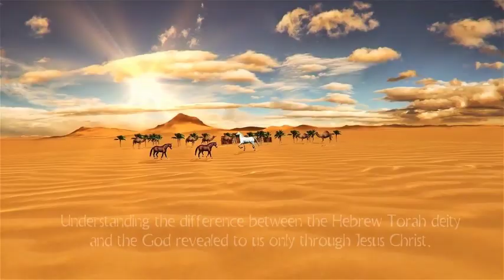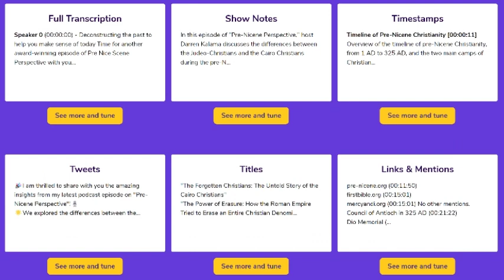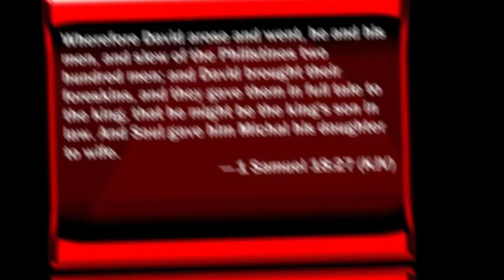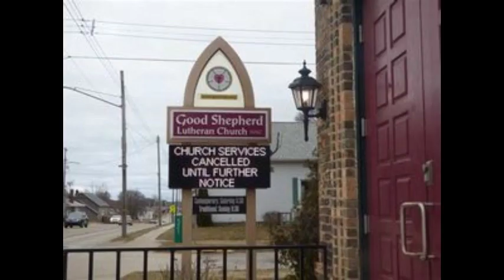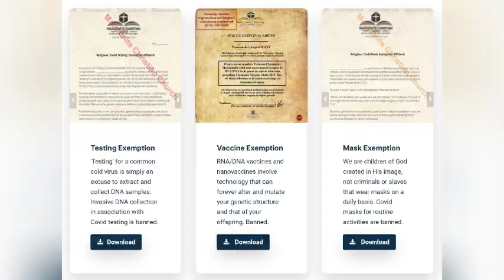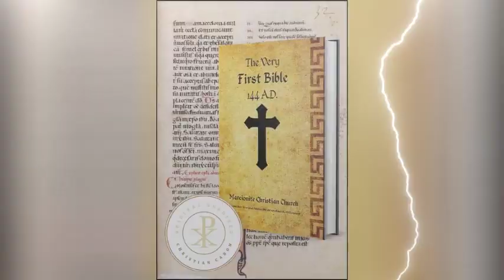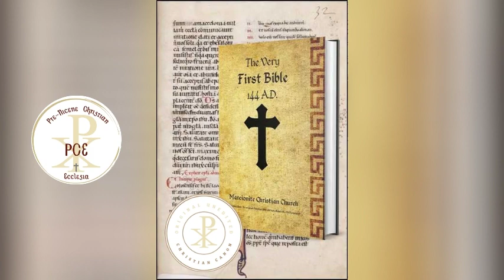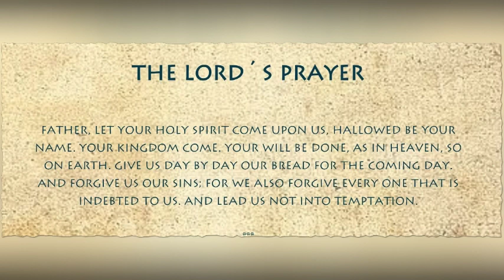Spiritual Defibrillator: Will The Pre-Nicene Christian Revival Save Dying Churches?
As most denominations in Western countries have devolved into neo-liberal freak shows by alienating core Christian dogma and doctrine, the flock has taken notice. But instead of leaving Christianity they're making a bold move back to their roots and reconnecting with Pre-Nicene Christianity and the first bible of 144 A.D. In today's episode we find out WHY - and also unveil a special message for disgraced pastors and preachers.

The Pre-Nicene Bible of 144 A.D.